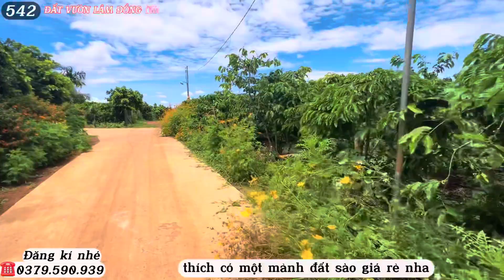🔴(NGƯNG BÁN) từ 2000m2 giá rẻ đất vườn,view thoáng được mặt đường dài Lh : 0379.590.939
🔴Bán từ 2000m2 giá rẻ đất vườn,view thoáng được mặt đường dài
LÂM HÀ_LÂM ĐỒNG Lh : 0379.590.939
SỔ SÁCH ĐẦY ĐỦ
GIÁ BÁN 300tr/sào (1000m2)
BÁN TỪ 2000m2
ĐẤT QUY HOẠCH PHỦ HỒNG THỔ CƯ 100%
ANH CHỊ TÀI CHÍNH NHỎ
MUA LÀM VƯỜN-NGHỈ DƯỠNG HOẶC ĐẦU TƯ

Mọi thông tin cần thiết, hiện trạng sẵn có của khu đất được quay rõ và chia sẻ chi tiết trong video. Xin cảm ơn!

nha dat lam dong,
bđs lâm đồng
bđs,